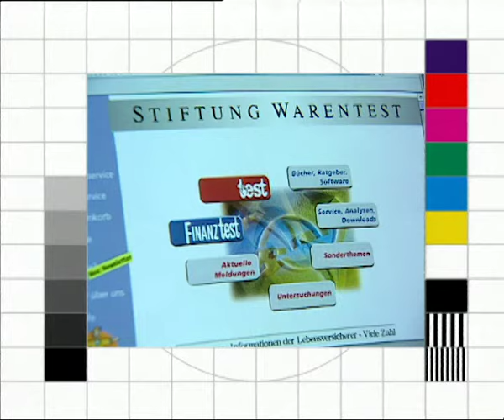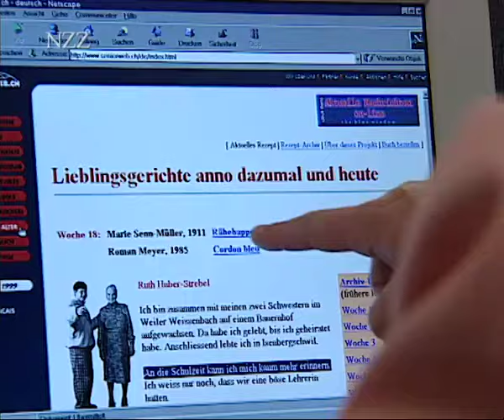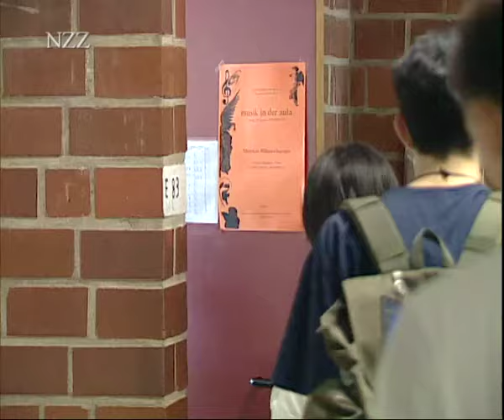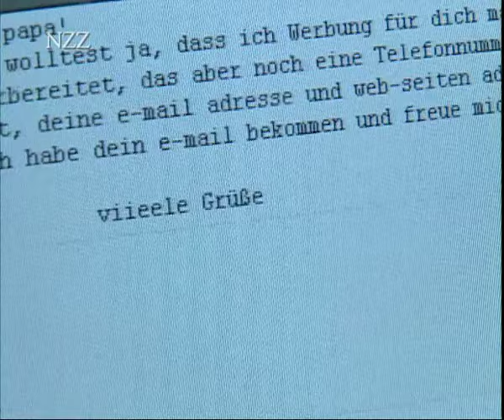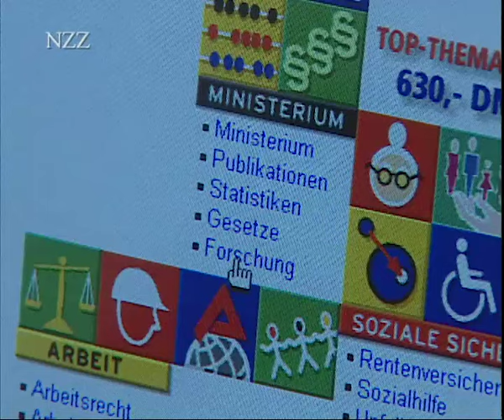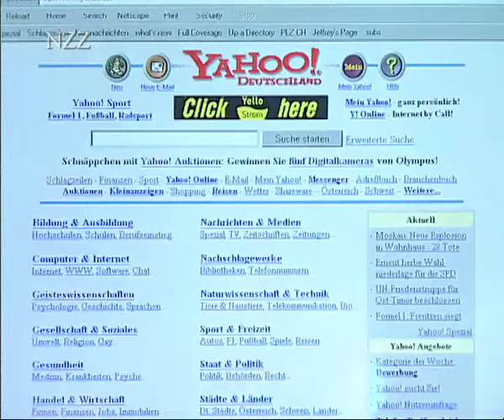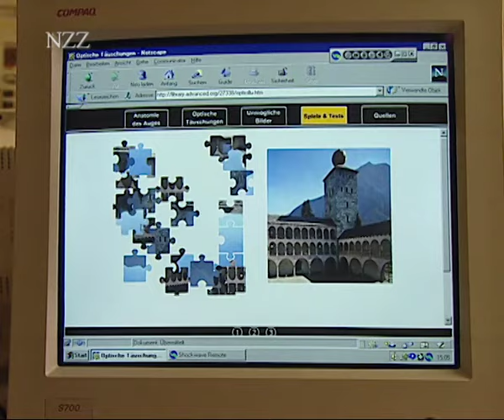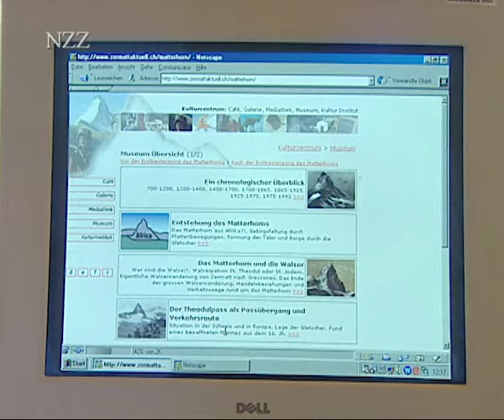Internet für Einsteiger | Schwerpunkt Internet - 1/5 (NZZ Format 1999)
Früher oder später wird kaum mehr jemand am Internet vorbeikommen, denn es erobert immer mehr Bereiche des täglichen Lebens. Die neusten Entwicklungen im Internet finden ein großes Echo in den Medien, aber wer sich heute als Späteinsteiger für Internet entscheidet, steht oft vor ganz simplen Problemen und Fragen, auf die er keine Antwort findet. Anhand von typischen Beispielen bietet die erste Folge der Internet-Serie von NZZ Format einen Ratgeber für alle, die jetzt ans Netz wollen. Ausgangspunkt ist eine Gesamtschule in Bonn, die im Projekt „Schulen ans Netz“ mitmacht. Zusammen mit Schülern, Lehrern und Eltern beschreibt die Sendung, was es zum Internet-Anschluss braucht, was E-Mail und Chat ist, was Download bedeutet und wie beispielsweise die Suchmaschine „Yahoo!“ funktioniert

In "NZZ Swiss made": Think Quest ist ein weltweiter Wettbewerb für Schüler, die aktiv am Internet teilhaben und mitmachen wollen. Auch Schweizer Schüler machen bei Think Quest mit und zwar mit großem Erfolg: die Schweiz ist nach den USA und Singapore mit den meisten Projekten beteiligt. Und Schweizer Schüler kümmern sich, wie könnte es anders sein, um Schweizer Themen, zum Beispiel um das Matterhorn.